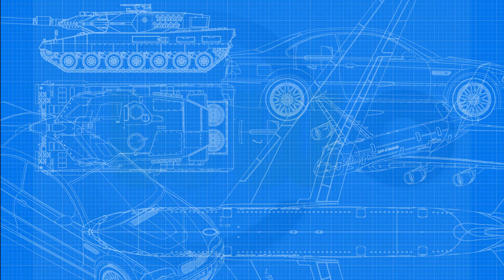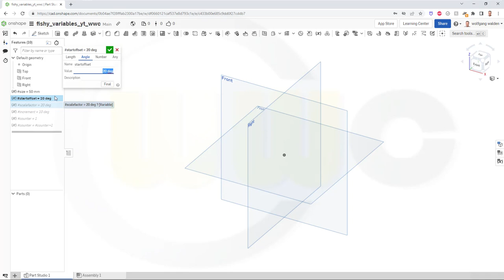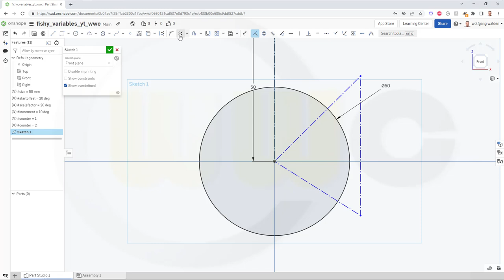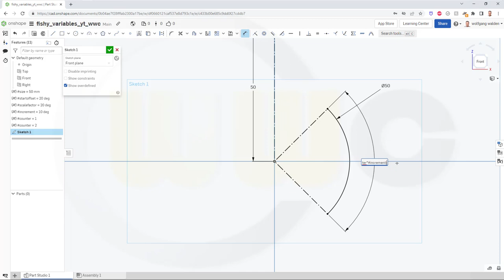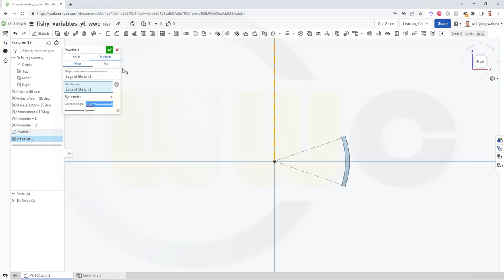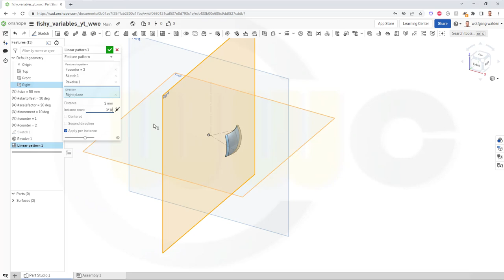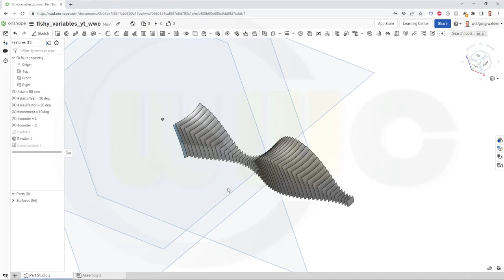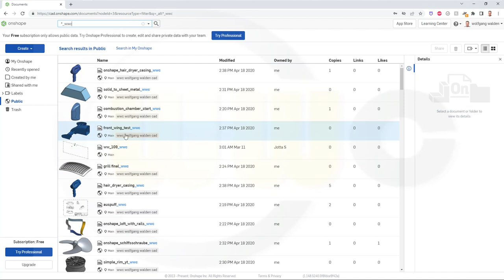Fishy - Variables - Onshape Training - Parameters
Interesting use of variables and a pattern in onshape - enjoy!

00:00-Intro and Preview
00:27 -Defining variables
03:10-Sketch
05:45-Formula -startoffset*scalefactor*cos(counter*increment')
06:10-Revolve
06:55-Linear Pattern

Siemens NX
Sheet Metal/Blechteilkonstruktion
SolidWorks
Surface Modelling / Flächenkonstruktion
Onshape
Drafting / Zeichnungen